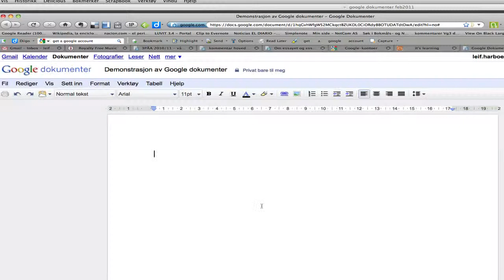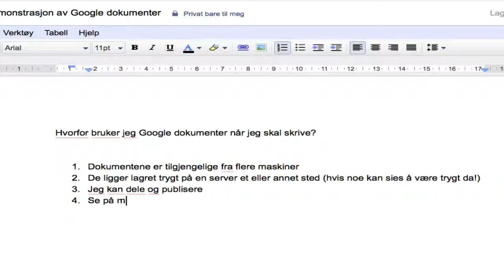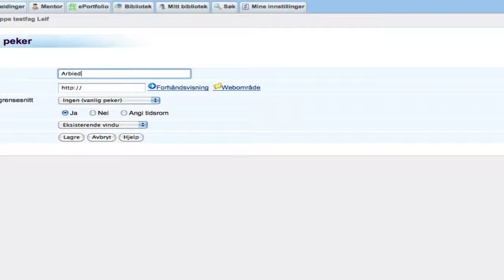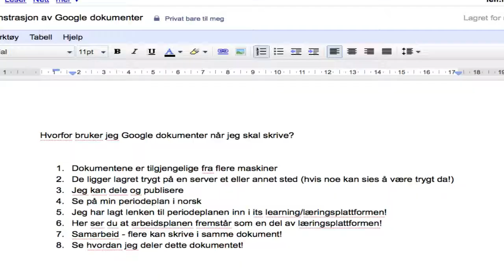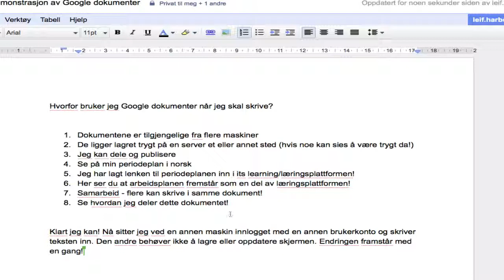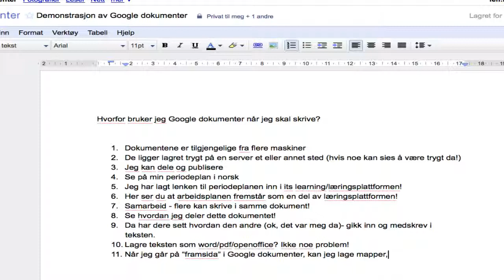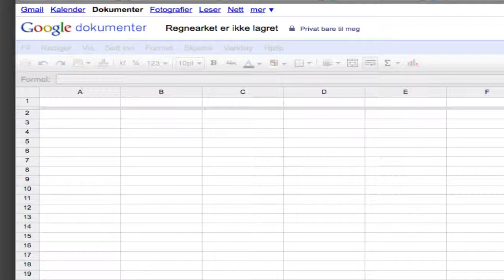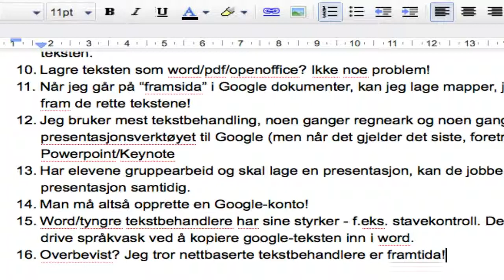Google dokumenter feb2011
Om tekstbehandleren til Google dokumenter.